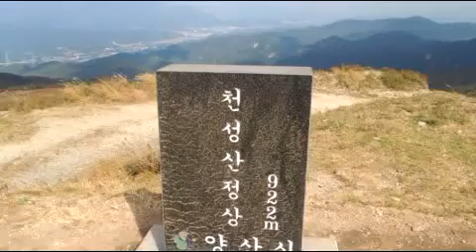천성산 정상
경남 양산의 천성산 정상입니다... 갈대밭이 굉장히 보기 좋았으나, 바람이 너무 불더군요...